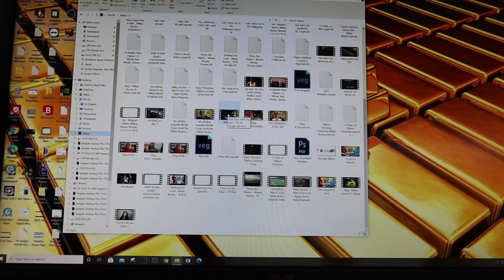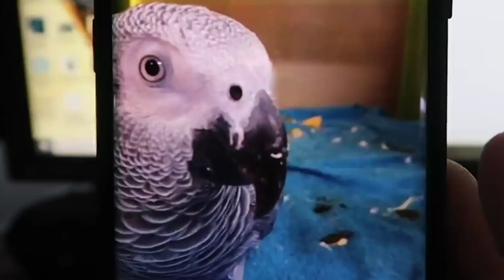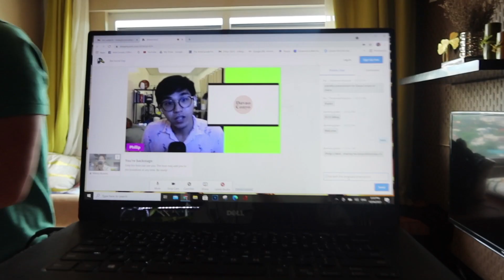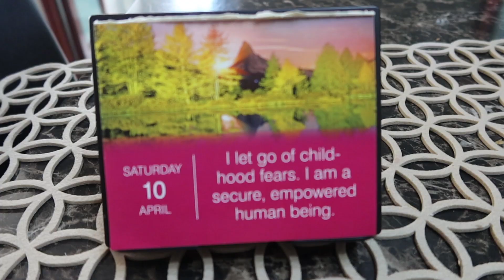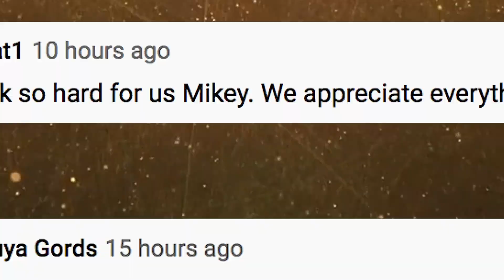How A Parrot Changed Our Lives | Vlog #1175